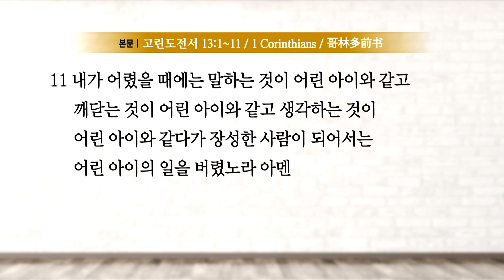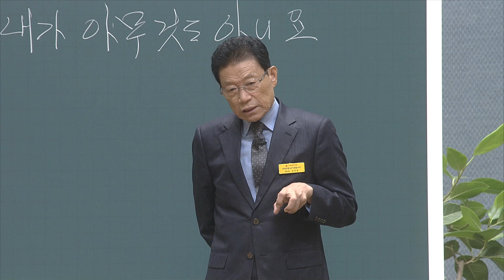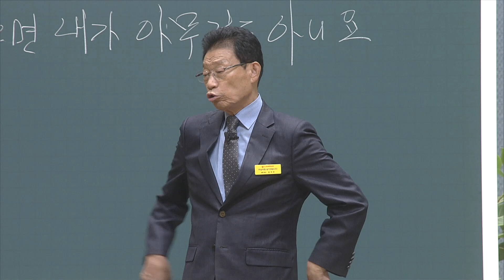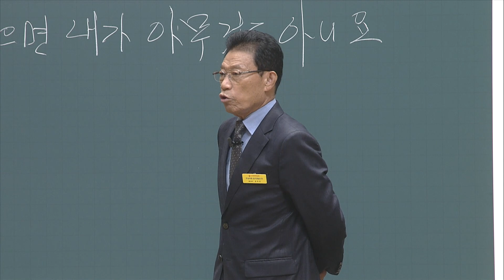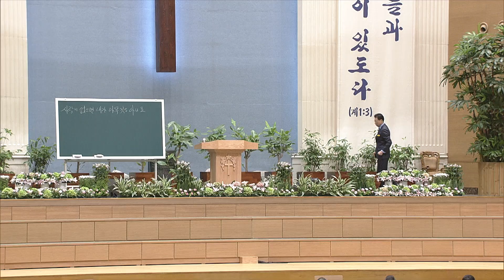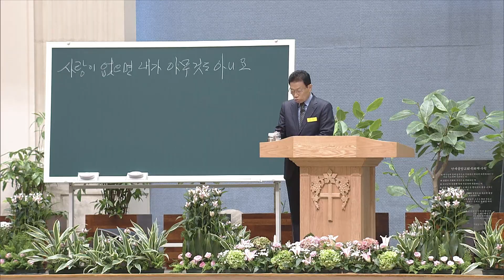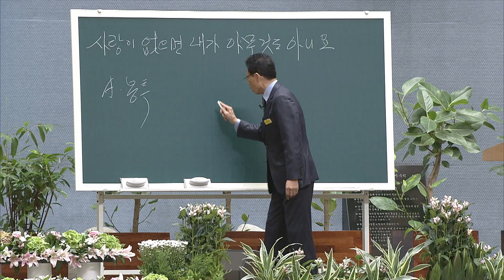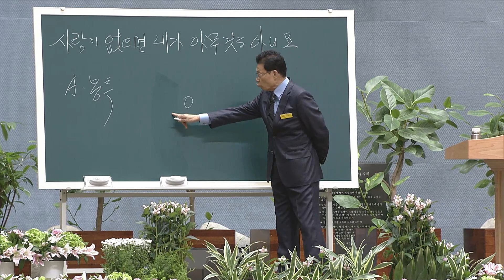[금요철야예배] 사랑이 없으면 내가 아무 것도 아니요11 2020-08-14 [연세중앙교회 윤석전 목사]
[고전 13:1-11]

1 내가 사람의 방언과 천사의 말을 할찌라도 사랑이 없으면 소리나는 구리와 울리는 꽹과리가 되고
2 내가 예언하는 능이 있어 모든 비밀과 모든 지식을 알고 또 산을 옮길만한 모든 믿음이 있을찌라도 사랑이 없으면 내가 아무 것도 아니요
3 내가 내게 있는 모든 것으로 구제하고 또 내 몸을 불사르게 내어 줄찌라도 사랑이 없으면 내게 아무 유익이 없느니라
4 사랑은 오래 참고 사랑은 온유하며 투기하는 자가 되지 아니하며 사랑은 자랑하지 아니하며 교만하지 아니하며
5 무례히 행치 아니하며 자기의 유익을 구치 아니하며 성내지 아니하며 악한 것을 생각지 아니하며
6 불의를 기뻐하지 아니하며 진리와 함께 기뻐하고
7 모든 것을 참으며 모든 것을 믿으며 모든 것을 바라며 모든 것을 견디느니라
8 사랑은 언제까지든지 떨어지지 아니하나 예언도 폐하고 방언도 그치고 지식도 폐하리라
9 우리가 부분적으로 알고 부분적으로 예언하니
10 온전한 것이 올 때에는 부분적으로 하던 것이 폐하리라
11 내가 어렸을 때에는 말하는 것이 어린 아이와 같고 깨닫는 것이 어린 아이와 같고 생각하는 것이 어린 아이와 같다가 장성한 사람이 되어서는 어린 아이의 일을 버렸노라